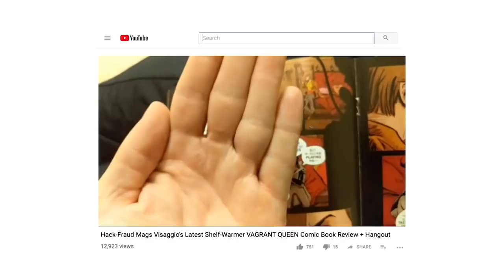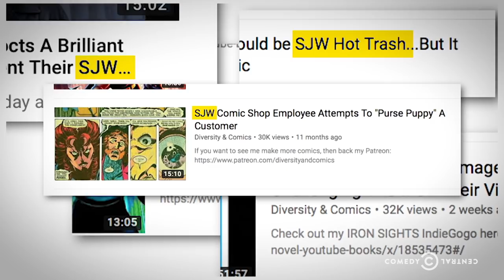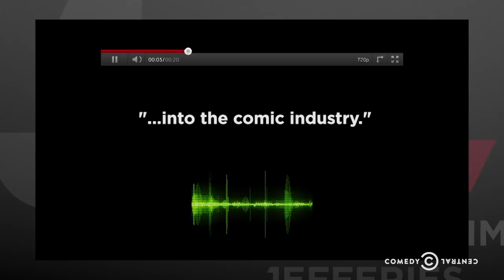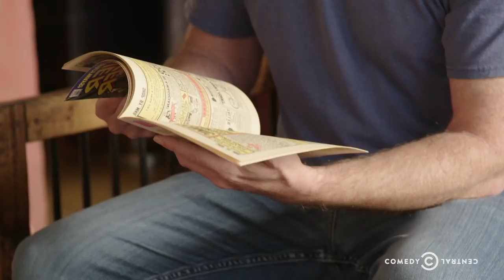Diversity in Comics Makes Bigots Mad - The Jim Jefferies Show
As comic books become more diverse, some fans aren’t happy about it.